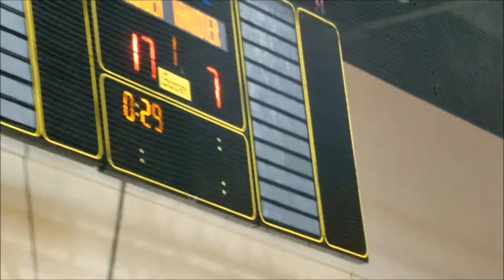Erima Cup 2014 - MT Melsungen gegen TSV Hannover-Burgdorf - 1. Halbzeit 18:8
Die MT Melsungen besiegt im Halbfinale des 5. Erima-Cups die Recken von der TSV Hannover-Burgdorf deutlich mit 31:23 (18:8).

Hier könnt ihr euch einige schöne Szenen aus der ersten Halbzeit anschauen.

Musik von:
PapafiotMusic